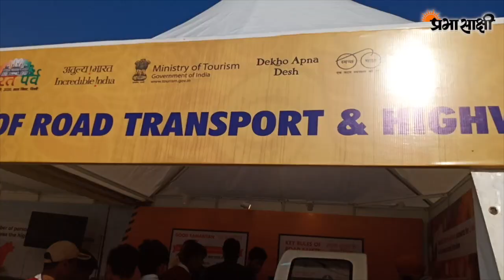पूरा देश घूमना चाहते हैं आप तो चले आए लाल किला मैदान, देखने को मिलेगा असली भारत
26 जनवरी से लेकर 31 जनवरी तक लाल किले के सामने लाल किला मैदान में भारत पर्व का आयोजन किया जाता है। जिसमें एक मिनी इंडिया आपको देखने को मिलेगा जिसमें सभी राज्य बढ़-चढ़कर भाग लेते हैं तमिलनाडु, केरल, आंध्र प्रदेश, मध्य प्रदेश, राजस्थान, गुजरात तथा अन्य राज्यों की झांकियां यहां पर देखने को मिलेंगी हर राज्य का खाना, हर राज्य के कपड़े, हर राज्य की पहचान आपको यहां पर देखने को मिल जाएगी अगर आप पूरे इंडिया को नहीं घूम सकते हैं तो आप भारत पर्व में आकर पूरे इंडिया को एक साथ देख सकते हैं।